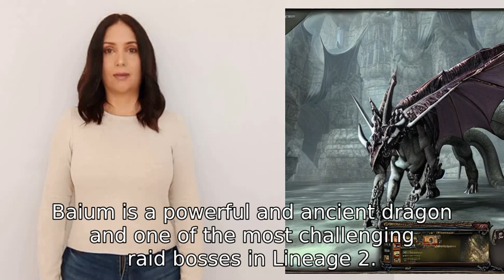who is baium in lineage 2 ? tell me more about him